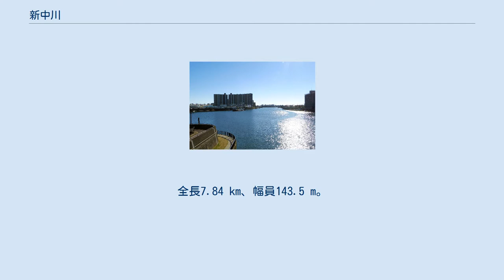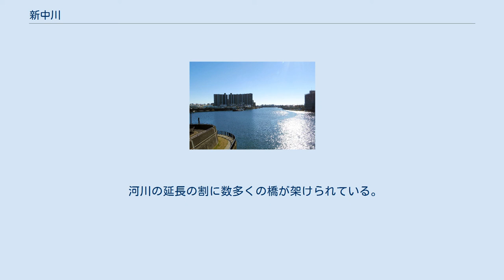新中川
中川との分流地点 旧江戸川（左側から奥）との合流地点 新中川（しんなかがわ）は、東京都葛飾区および江戸川区を流れる一級河川。
以前は中川放水路（なかがわほうすいろ）と呼ばれていた。
全長7.84 km、幅員143.5 m。
 東京都葛飾区高砂で中川より分かれ南の方向に流れる。
中川と江戸川の間を平行するように流下し、江戸川区江戸川で、東から流れる旧江戸川に合流する。
 1938年7月に東京東部で起こった浸水戸数6万戸に及ぶ被害に対する反省から、翌年（1939年）4月、中川開削・改修を目的に東京府中川改修事務所が設置された。
しかし戦争激化のため1945年4月には計画は一旦中止、事務所も廃止となる。
 1947年9月、カスリーン台風によって東京東部が再度浸水したことにより、改めて中川改修が検討された。
1949年11月 中川改修事務所は再開され、中川放水路（新中川）の開削が本格化した。
 江戸川区などでは多くの家屋等の立退きを余儀なくされるなどの大工事の末、1963年3月に中川放水路は完成した。
 1965年3月、一級河川に指定され河川名を「新中川」に改称された。
 河川の延長の割に数多くの橋が架けられている。
 上流側より記載